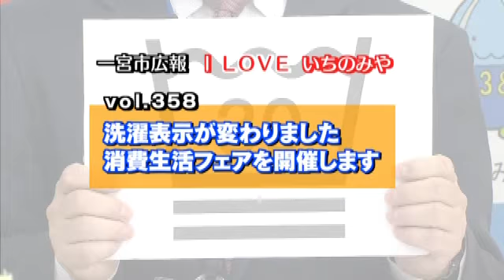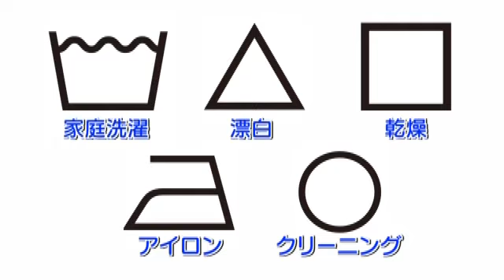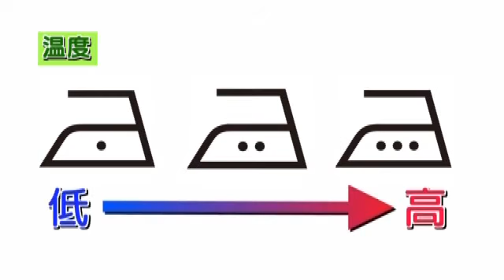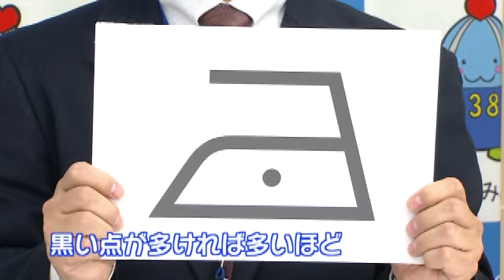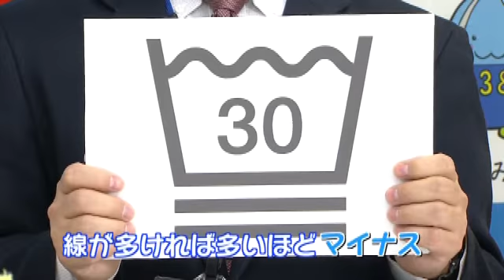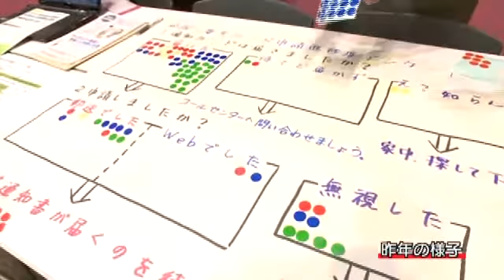「洗濯表示が変わりました ／ 消費生活フェアを開催します」一宮市広報「I LOVE いちのみや」vol 358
昨年の12月から変わった洗濯表示の見方を、クイズを交えて分かりやすく説明します。
また2月18日(土曜日)・19日(日曜日)に開催する「消費生活フェア」についても紹介します。